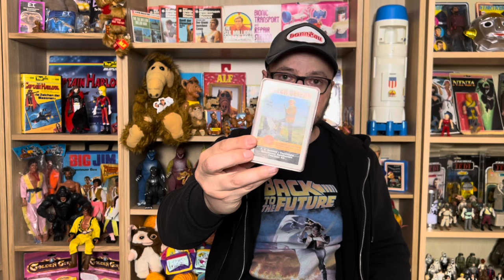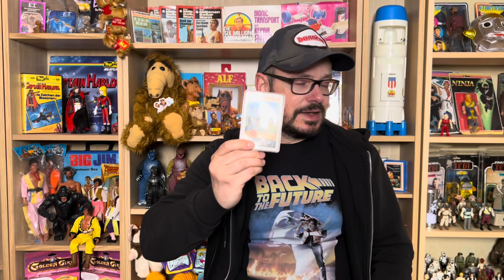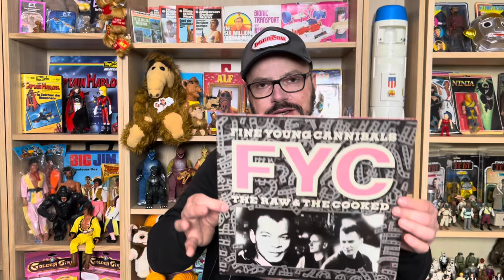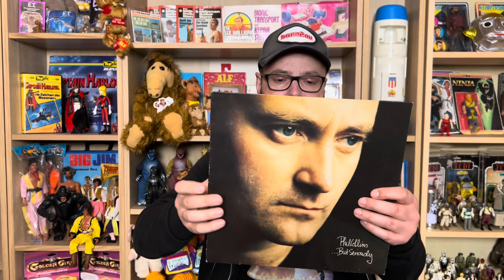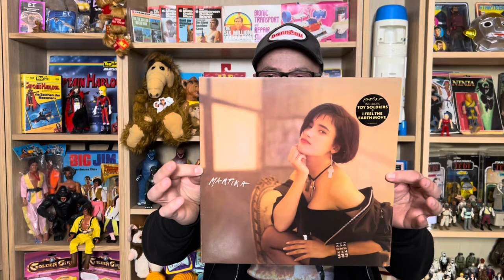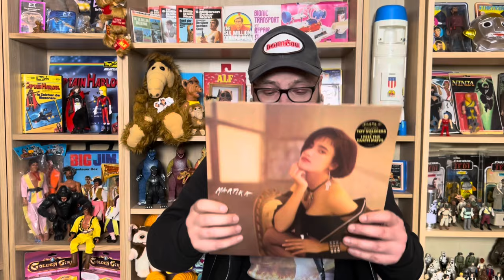Der WAHNSINN geht weiter 😱 Krasse FUNDE auf dem FLOHMARKT 🔥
Es geht weiter, das nächste Wochenende, der nächste Trödelmarkt. Und eins kann ich Euch sagen, ich war sowas von erfolgreich 😃💥

Ich werde Sie dann in einem der nächsten Videos beantworten.